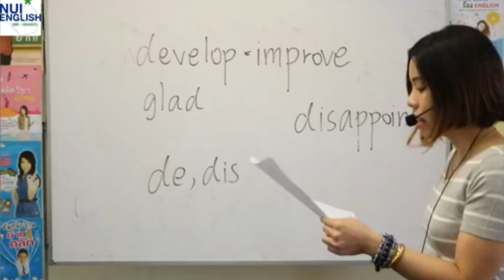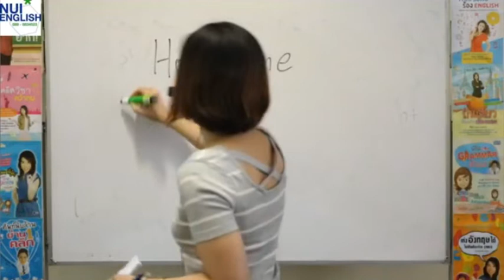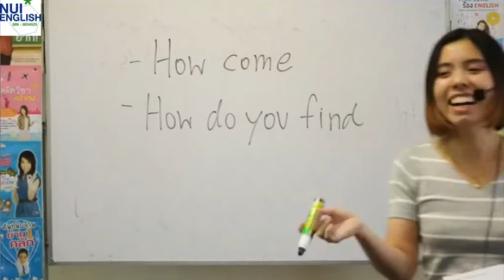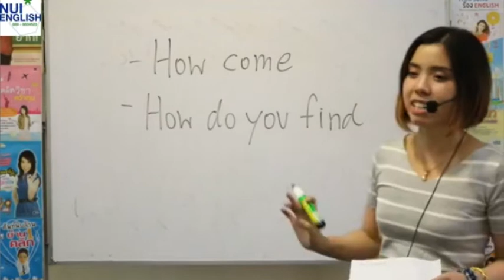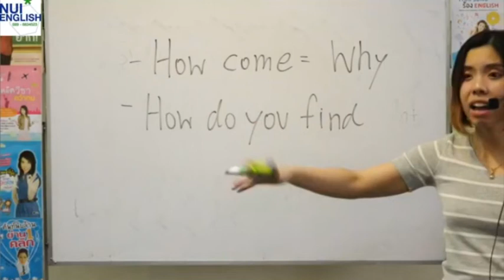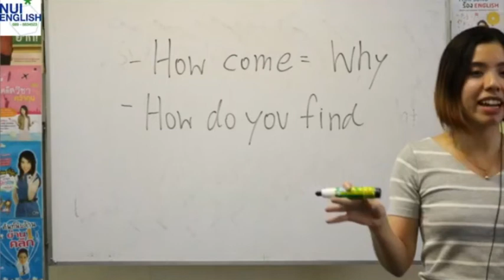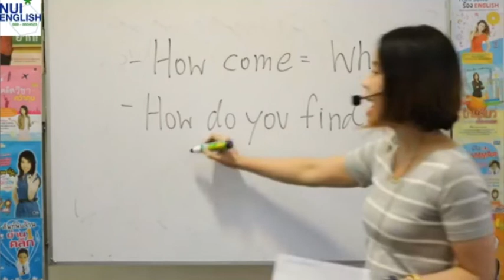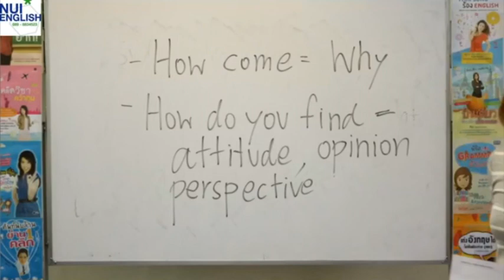conversation, You're welcome, Don't mention it., How long, How come, How do you find หมายความว่า?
เกียรตินิยมอันดับ 1 จุฬาฯ นักเรียนทุน ก.พ. และทุนรัฐบาลอังกฤษ
พขส.2 สถาบันพระปกเกล้า
พคบ.10 กอ.รมน.